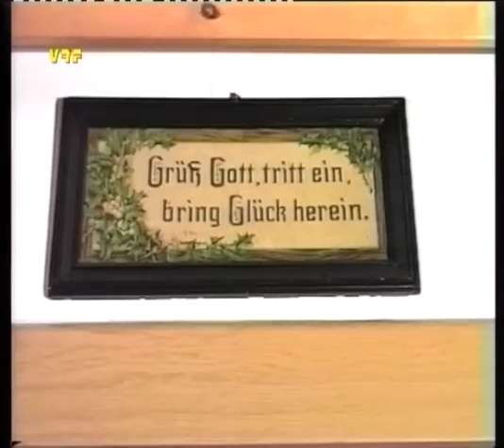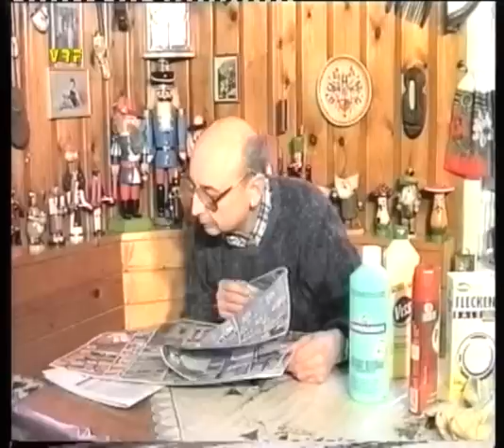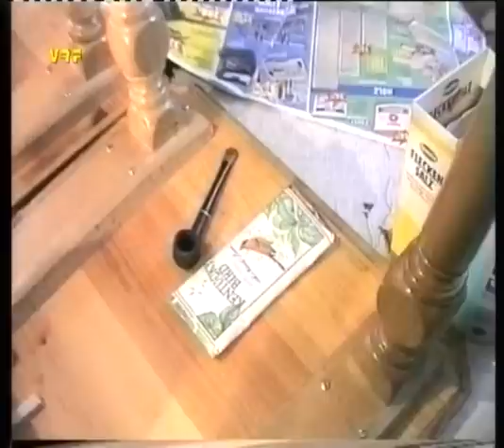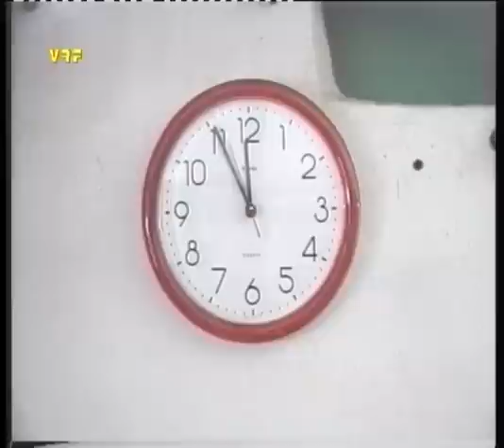52/14 Dr Weihnachtstraasch von und mit Isolde Ebert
Dor Weihnachtstraasch - 'S werd alles gut!